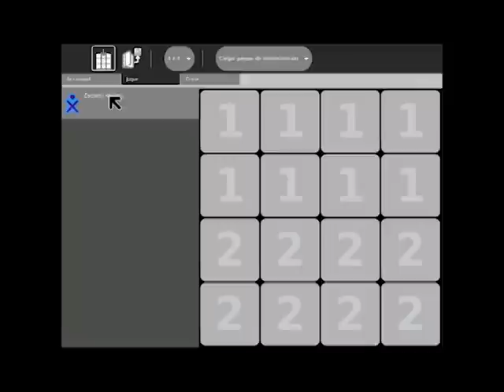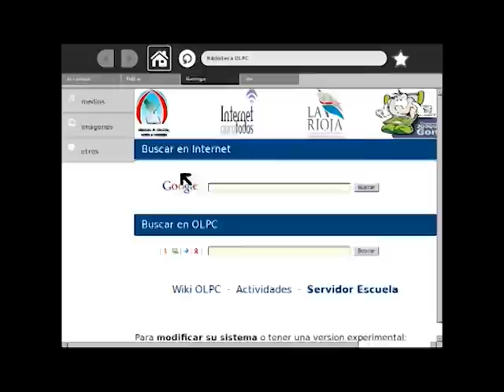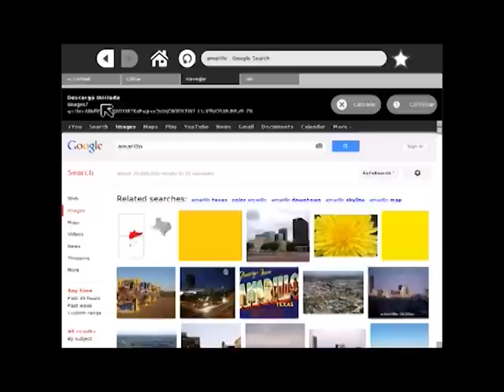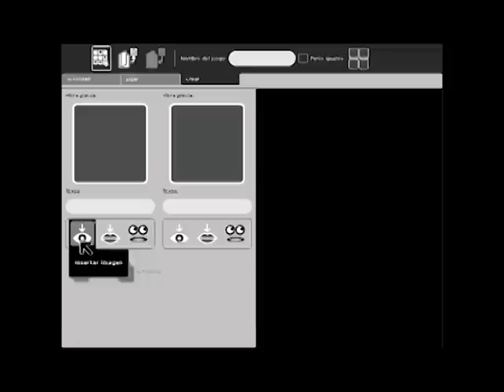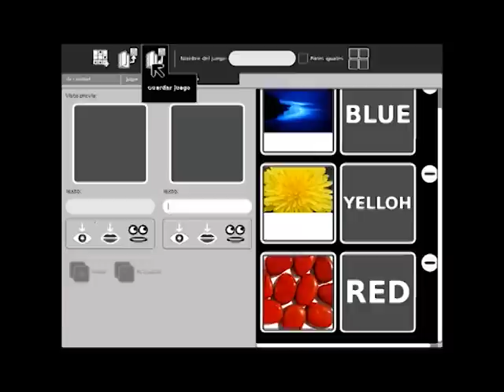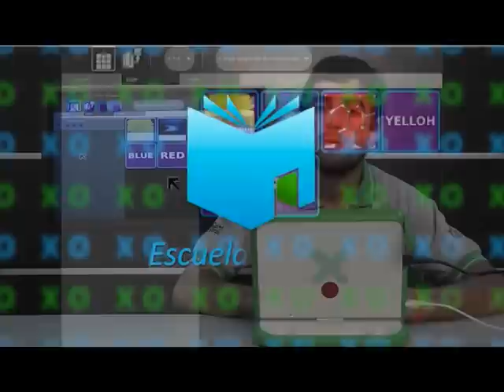Escuela Abierta - Prog. 7 - Bloque 3